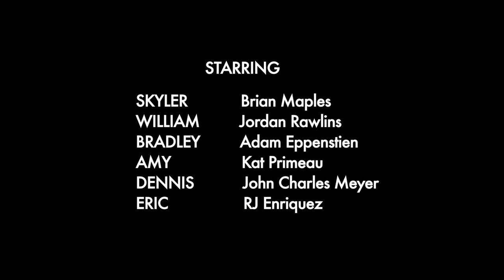Framework - Episode 1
In this first episode, William and Skyler, meet up with some friends at an Art Show.

Created by Jeremy Duff, DJay Brawner, Jordan Rawlins
Director - DJay Brawner
Writers -  Jeremy Duff and Jordan Rawlins
Producer - Mike Logenbach
Director of Photography - Matt Wise
Sound - Jeff Pace
Make Up - Afton Williams

Starring
Brian Maples
Jordan Rawlins
Adam Eppenstien
Kat Primeau
John Charles Meyer
RJ Enriquez